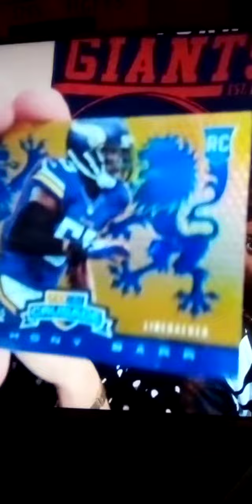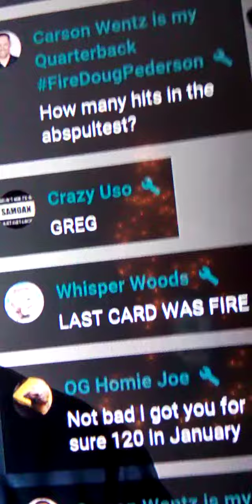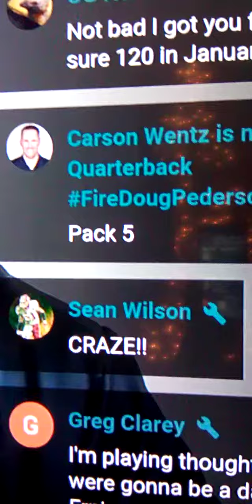Pegging Midgets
Fat Casper Mafia And The ShitTalker Army Untied